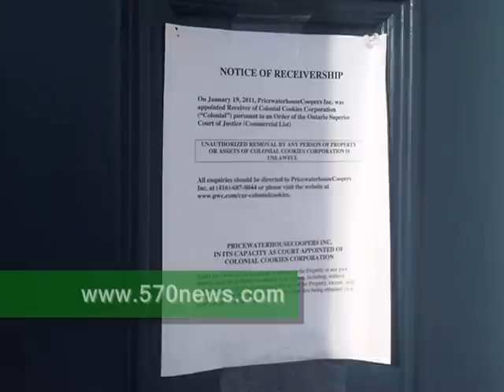Colonial Cookies employees vote in favour of a new deal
570's Mark Douglas reports on the vote by Colonial Cookies employees who voted 95% in favour of the new deal from Weston Foods Canada which is looking to buy the bankrupt Kitchener company.